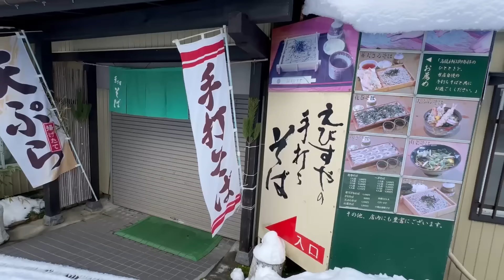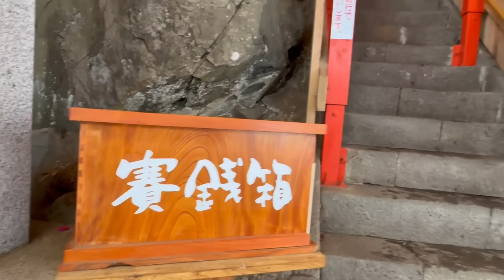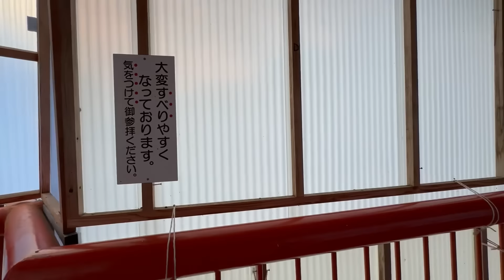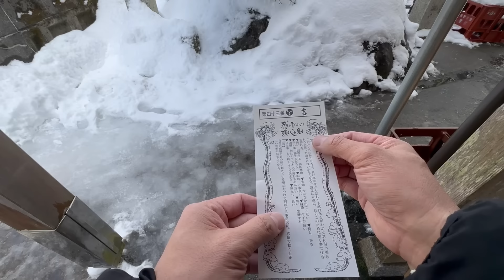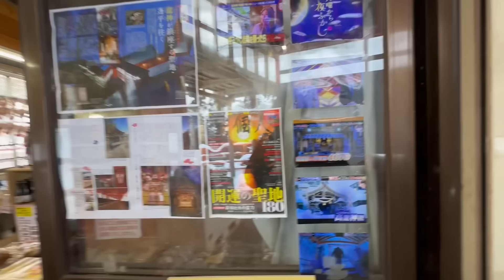2024年1月9日 初詣に高龍神社へ 金運開運 パワースポット巡り 新潟県長岡市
2024年1月9日に撮影しました

ようやく初詣に向かう事ができました、今年の初詣は、白山神社でもなく、護国神社でもなく、弥彦神社でもなく、長岡市の高龍神社に行ってみました、金運、商売繁盛の御利益があるとされる人気のパワースポットです、さらに今年は辰年という事もあり、さらに注目されていて、お正月は、大渋滞が起こるほどの動員だったとか、さすがにお正月から9日も経った平日なので、かなり落ち着いてはいましたが、普段の平日に比べると人は多かったです。

関連動画もどうぞ↓

2022年5月26日 角八食堂のラーメン 高龍神社参拝 新潟県長岡市蓬平町

2023年4月9日 悠久山公園〜蒼紫神社参拝 さくら祭り パワースポット巡り新潟県長岡市

2023年4月9日 福島江の桜並木 散り終えた桜 新潟さくらウォッチャー 長岡市

2023年4月9日 長岡駅周辺でランチ 中国料理おがわ 中国そば 新潟県長岡市

応援よろしくお願いいたし

映像等協力者　ちーずはポンコツ氏

iichiro_oka